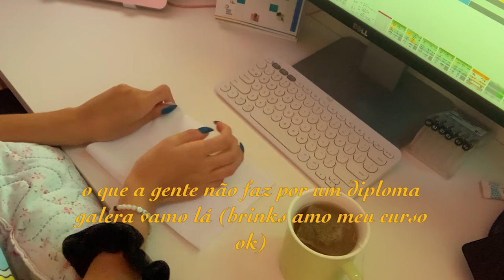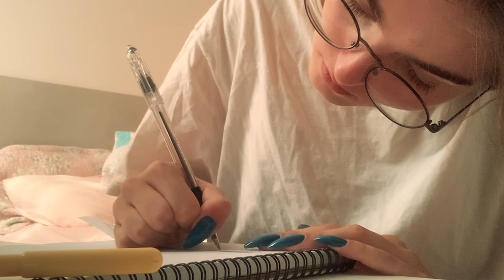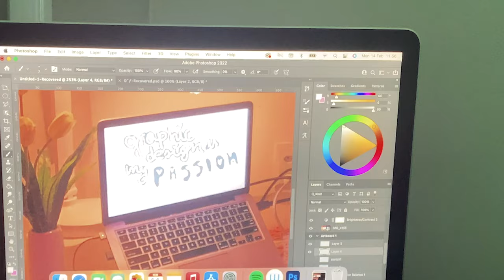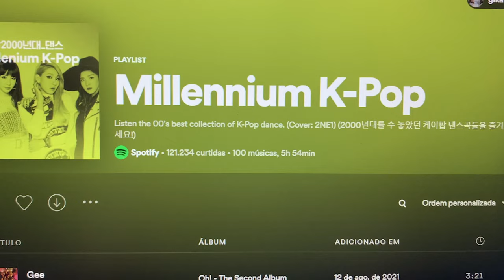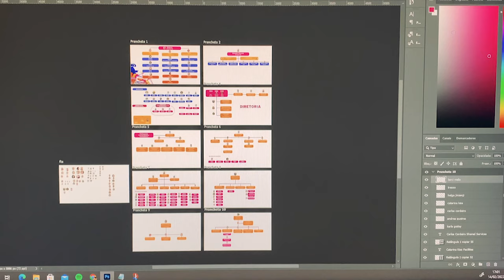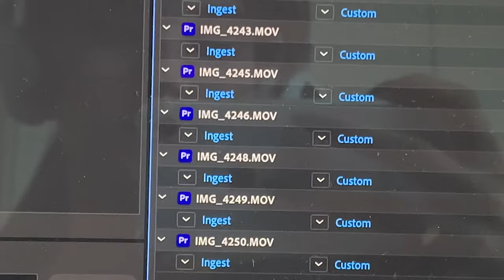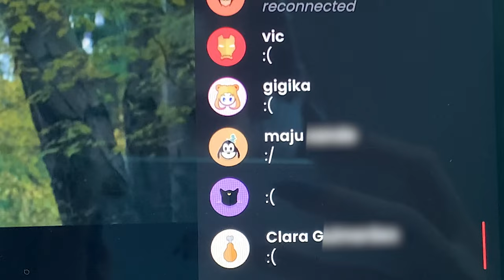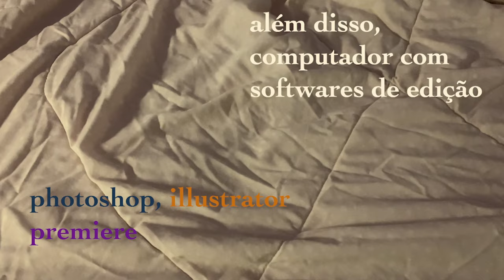volta às aulas na faculdade de design // rotina de estudos, estágio, meus materiais ♡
dois diazinhos comigo na jornada de voltar pra faculdade e reconstruir minha rotina

helloooo! eu tentei mostrar pra vocês como tá sendo mais ou menos minha rotina conciliando a faculdade EAD (kkkrying) com estágio e todo o resto, espero que gostem :))

Sleepy + Hungry - baegel
Round on Me - Justnormal

⭒❃.✮:▹ sub count :) ◃:✮.❃⭒
681

⭒❃.✮:▹ tags (ignora) ◃:✮.❃⭒
faculdade de design, design, designer, design gráfico, faculdade, studyvlog, studyblr, college, univlog, produtivo, daily vlog, vlog